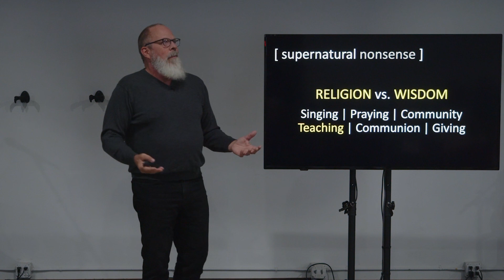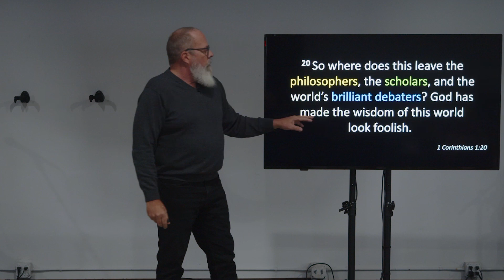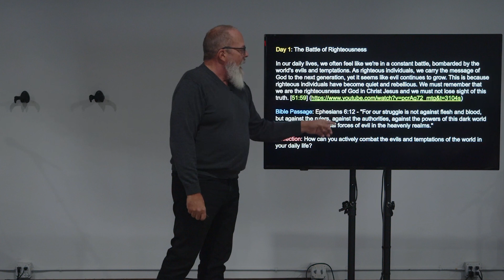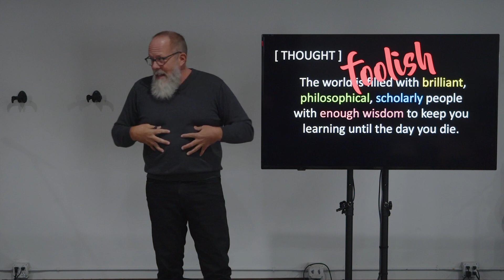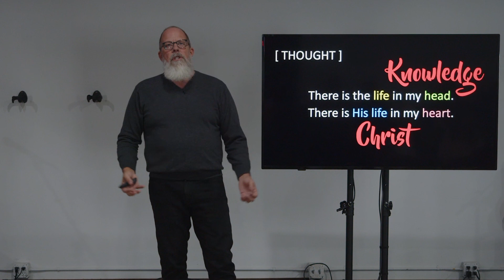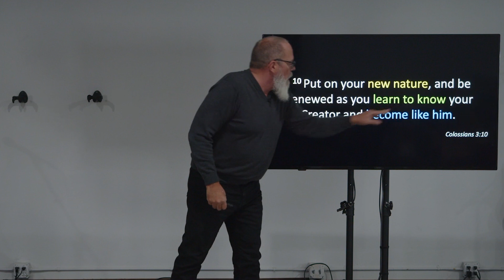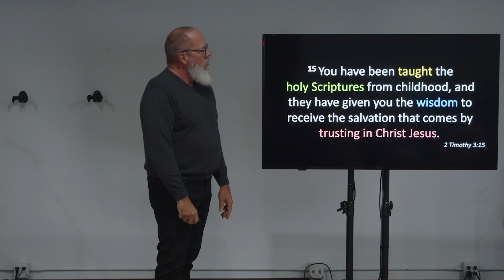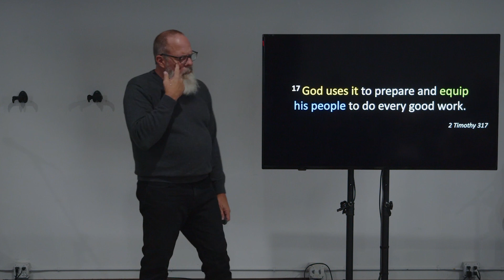Supernatural Nonsense Part 3 || Mark Evans